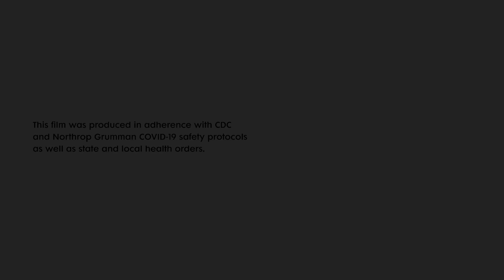The Making of Stars - Training Technicians at Northrop Grumman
Our technicians are key to our success and critical when it comes to DefiningPossible. Come see how we’re revolutionizing our training to build the next generation of Northrop Grumman employees.

[NG21-0525]